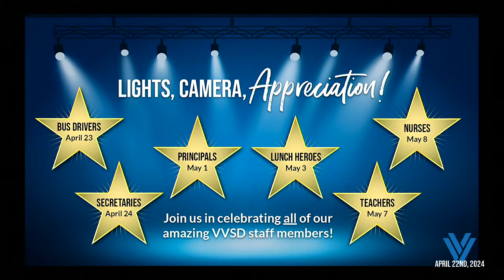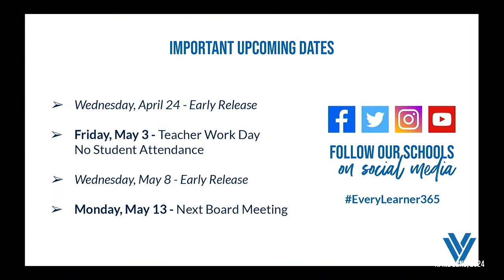VVSD Supt. Dr. Keith Wood’s Update to the Board at the April 22 Meeting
VVSD Superintendent of Schools Dr. Keith Wood provided an update to the Board of Education at the April 22 Regular Meeting.  Supt. Wood’s report includes a reminder about upcoming appreciation days for staff members and a reminder that VVSD is hiring now for both summer jobs and full-time positions for the fall start of the 2024-25 school year.